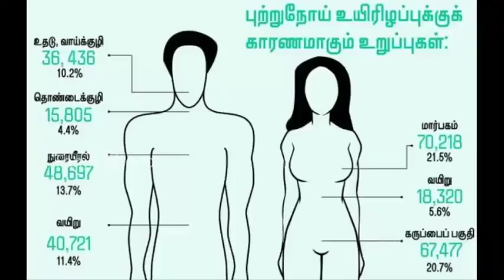புற்றுநோய் ஏற்பட காரணங்கள் Whatsapp Videos